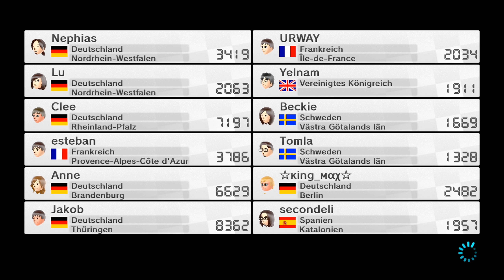MARIO KART 8 ★ Online #70 mit Lu ★ Lets Play Together Mario Kart 8 - Deutsch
Mario Kart 8 (Let's Play Together)

►Mario Kart 8 kannst du hier kaufen!: (Refer)
Das Spiel
Spiel + WiiU

Der Code für das Nephinators Turnier: 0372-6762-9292